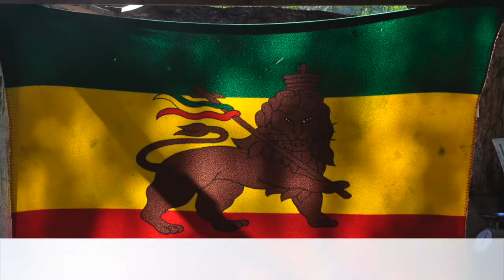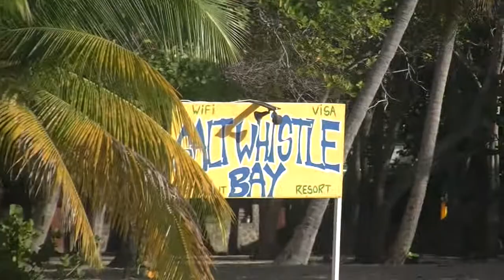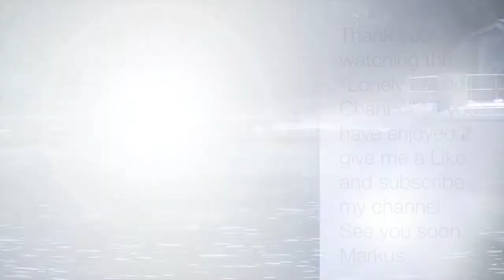Sailing and Anchoring in Salt Whistle Bay, Mayreau, Grenadines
Salt Whistle Bay is part of the Tobago Cays Marine Park.